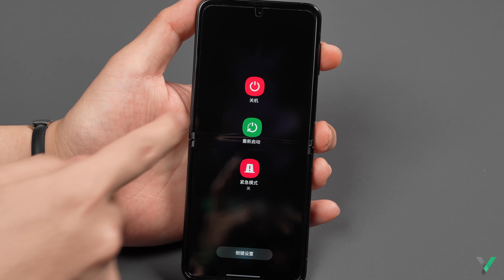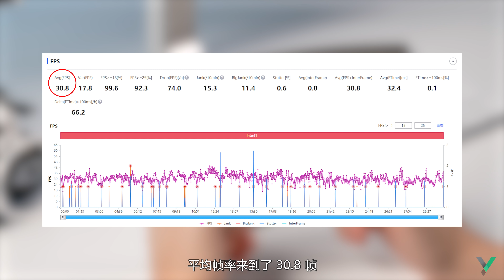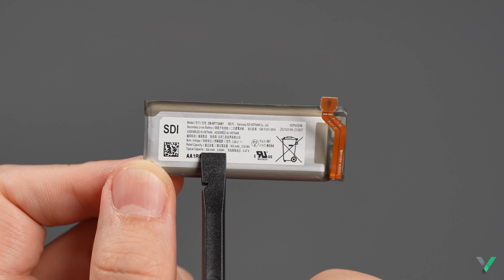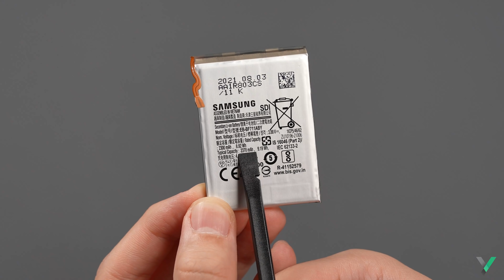三星Galaxy Z Flip3 5G拆解：折叠屏防水是怎么做到的？【享拆】- 微机分WekiHome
今年新款的Flip3竟然支持IPX8级防水，这个就有意思了，毕竟折叠屏转轴处有这么多缝隙，它是怎么做到的？彻底拆了看看，对了，看视频之前，你们猜这次折叠屏的众丝归位能成功么？